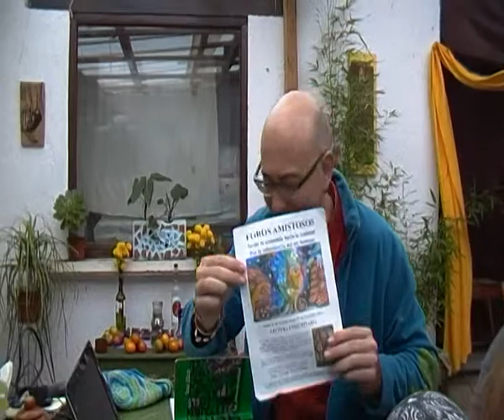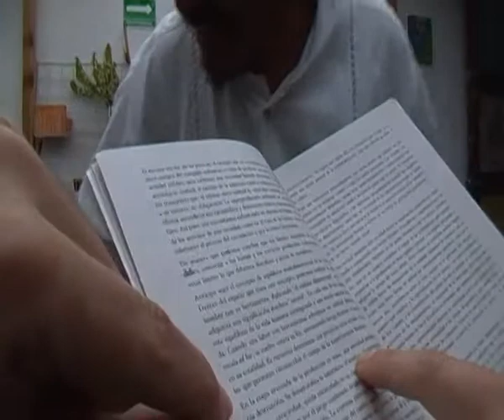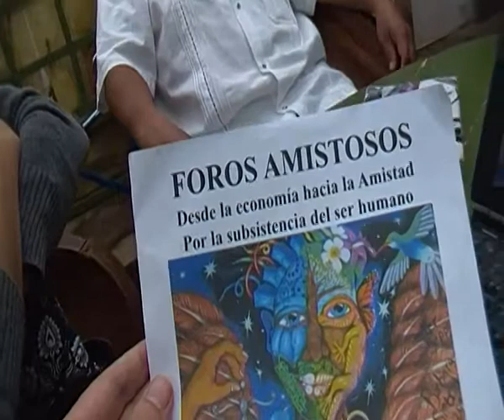foro Amistoso SAN CRISTOBAL